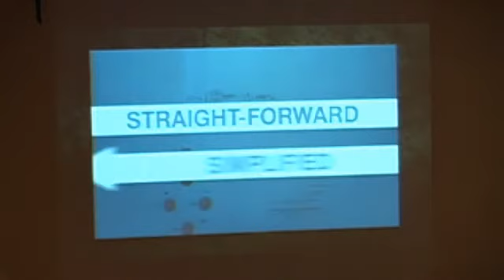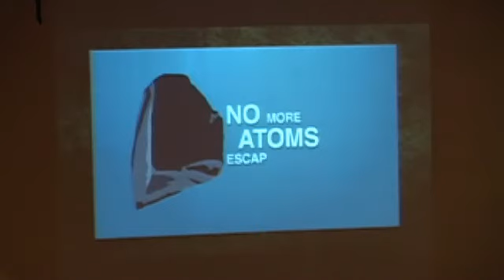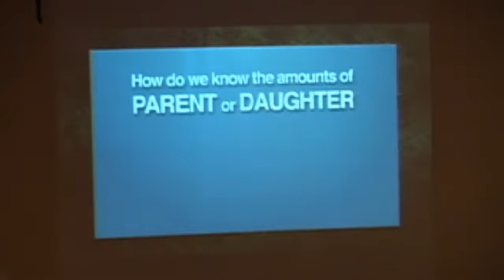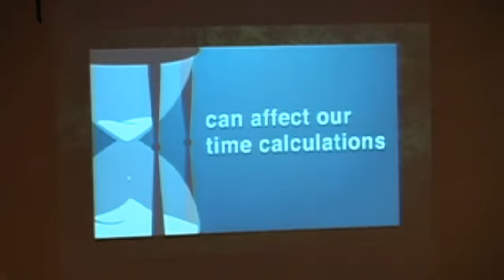GCCLIVE: Answers in Genesis (Session2)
Answers in Genesis: Session2
"Why Can't a Day Mean a Day?"

Teaching:
Dr. Tommy Mitchell